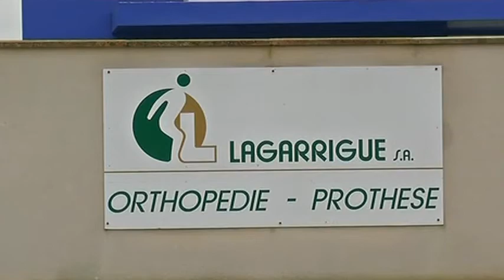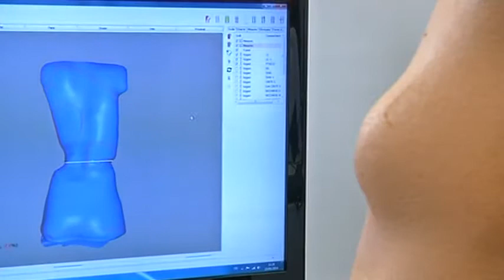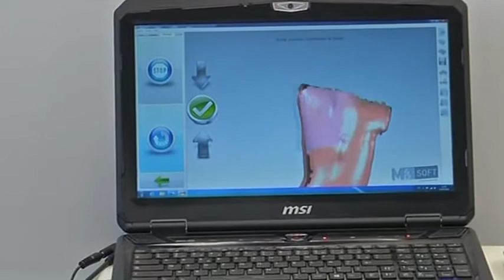Visite d'Henri-Michel Comet à la PME Lagarringue (Toulouse)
Sites webs/blogs, copiez cette vidéo avec le bouton "Intégrer" !
 Gros plan sur la visite d'Henri-Michel Comet, préfet de la Haute-Garonne, à la PME Lagarringue, une entreprise spécialisée dans l'orthèse et la prothèse sur mesure.